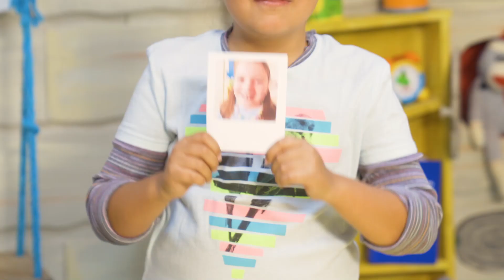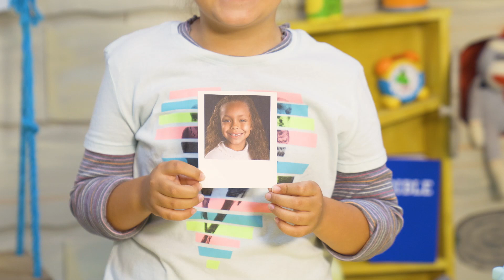Bible Story_ August_ Week 2